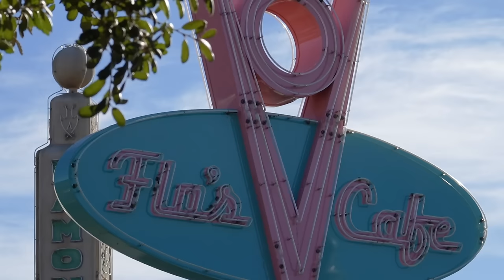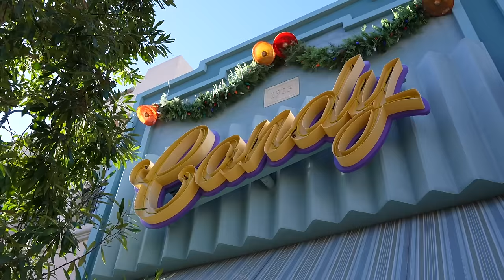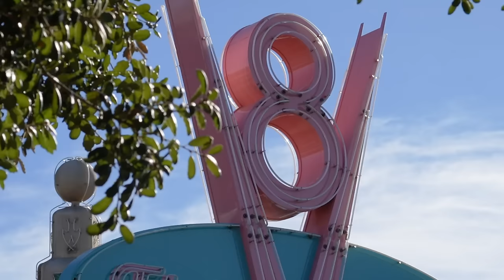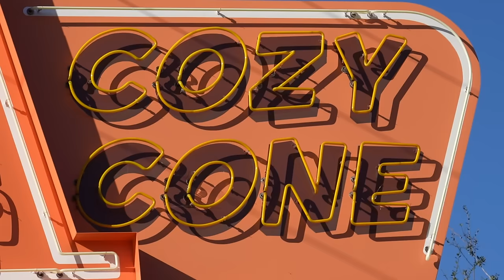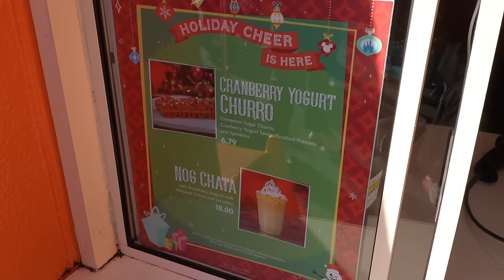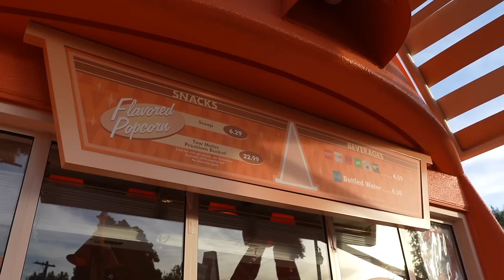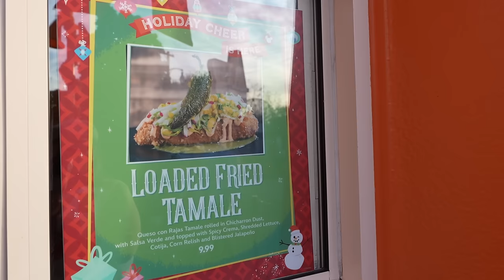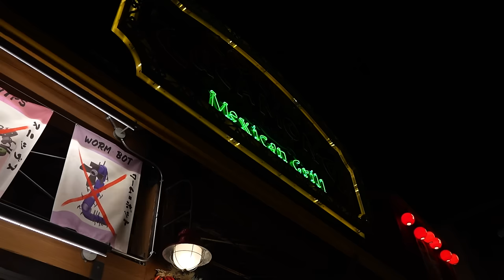DCA FOOD DAY! What to Eat in CARS LAND | Loaded Fried Tamale & More | Disneyland Vlog 2023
Come along with me to California Adventure to try some food in Cars Land from Flo's V8 Cafe and the Cozy Cone Motel! I also went saw some of the entertainment in DCA and ate dinner while I was in San Fransokyo from Cocina Cucamonga.

0:00 Intro
0:25 DCA Food Day
1:50 Cute Pop-Up Cards from Lovepop
3:50 Spicy Guacamole Bacon Cheeseburger | Flo's V8 Cafe
6:12 Cozy Cone Motel
7:29 Cranberry Yogurt Churro | Cozy Cone 1 (Churros)
9:15 Nog Chata | Cozy Cone 1 (Churros)
10:43 Loaded Fried Tamale | Cozy COne 5 (Popcone)
13:40 Mickey's Happy Holiday Cavalcade
15:04 Pixar Pier at Night
16:00 Tacos at Cocina Cucamonga & Outro